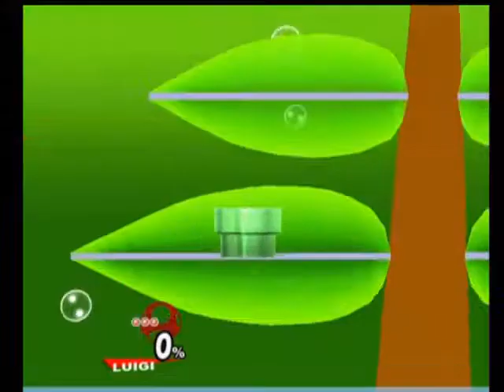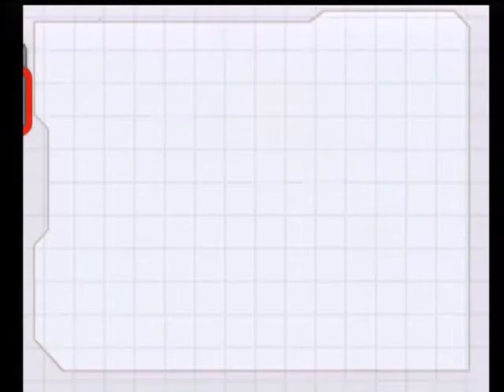Super Smash Bros. Brawl Video 1: Are you jelly of Theweirdomaxim?